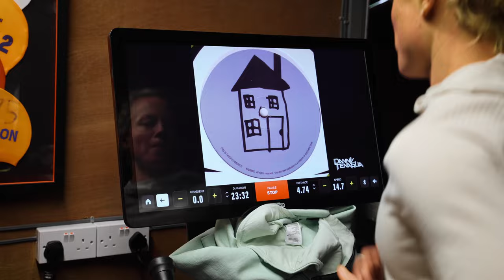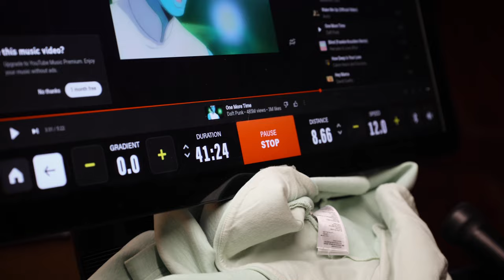A day in the life of Ruth Astle | Winter triathlon base training with a professional athlete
Hey!
I'm back with some content from a day in the life with Ruth Astle. It's always a lot of fun filming for Ruth, and this is what we got up to through the day.